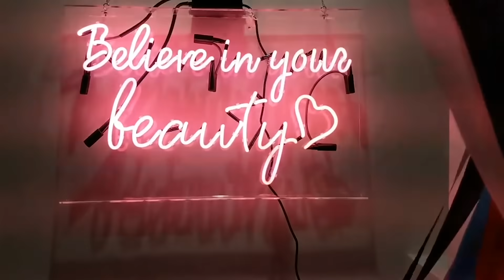Brand Values | Purlisse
To good health and beautiful skin,
purlisse ♥